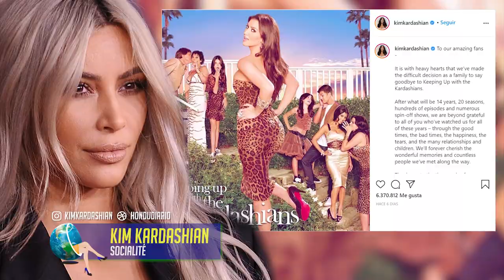KEEPING UP WITH THE KARDASHIANSTRAS: TRAS 14 AÑOS FINALIZA EL REALITY SHOW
Después de 14 años al aire, 20 temporadas, más de 300 episodios y varios spin off, “Keeping Up with the Kardashians” llegará a su fin a principios del 2021. La última temporada ya se estaría filmando en las playas de Malibú. En el siguiente reportaje, más detalles sobre el adiós de la serie que catapultó a la fama a la familia más mediática de los Estados Unidos y un repaso por los momentos más memorables.